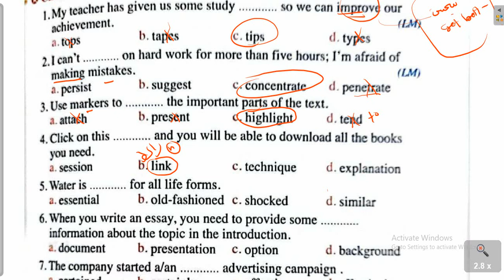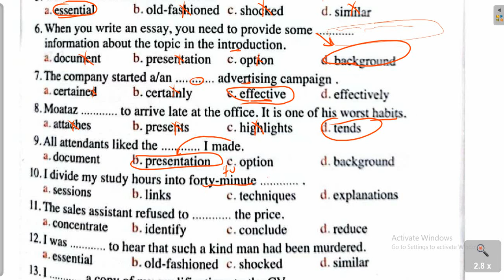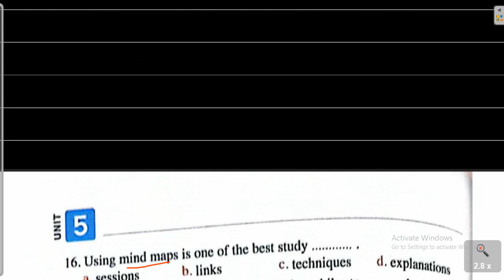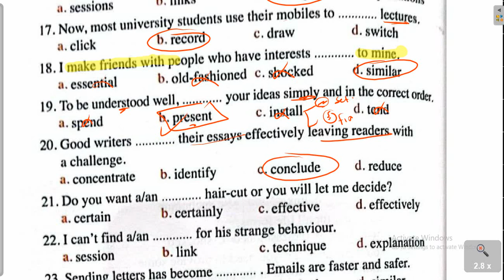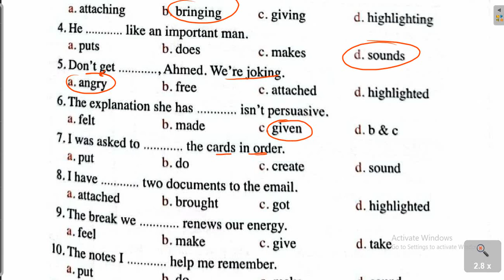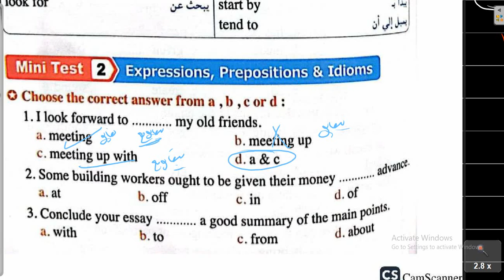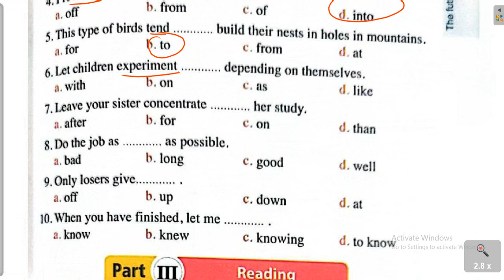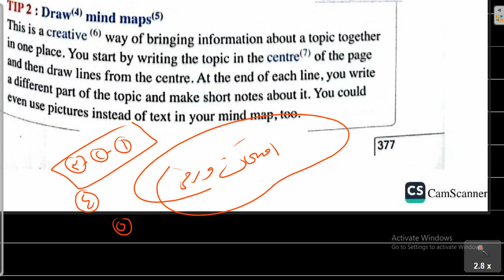كلمات الدرس 3 و4 | الوحدة الخامسة | معاصر 2023